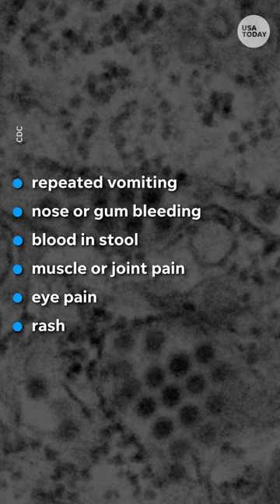Dengue fever: What you need to know about virus and symptoms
U.S. cases of dengue usually occur among travelers coming back from places like the Caribbean who bring it back to local mosquito populations.

Florida health officials sent a warning about a rise in cases of dengue fever, issuing a new alert after two local cases in Broward County.

The two cases in the South Florida county, which includes Fort Lauderdale, brings to 10 the number of locally acquired cases this year, the Florida Department of Health said in a new surveillance report. Eight cases have been confirmed in Miami-Dade County, also under alert for the virus.